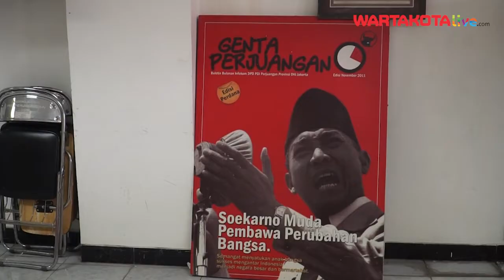Dua Kali jadi Ketua DPD, Aming Ogah Duduk di Legislatif dan Eksekutif | Poltalk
Ady Widjaja telah dua kali diamanahkan sebagai Ketua DPD Partai Demokrasi Indonesia Perjuangan (PDIP) DKI Jakarta. Bahkan sebelumnya dia menempati posisi sebagai Bendahara DPD PDIP DKI Jakarta hingga tiga kali.

Videografer  : Yulianto
Video Editor : Restu